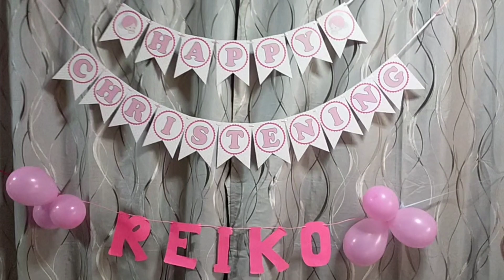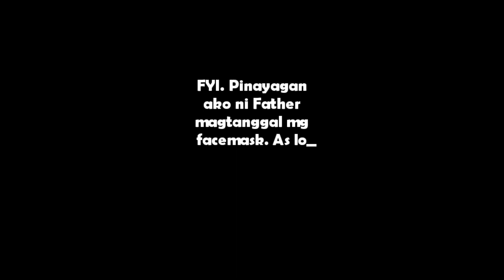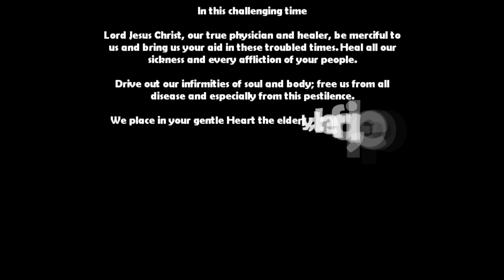Binyag ni Reiko ll New Normal ng Binyag ll Welcome to Youtube (Vlog #1)